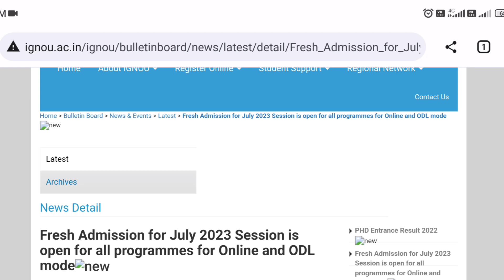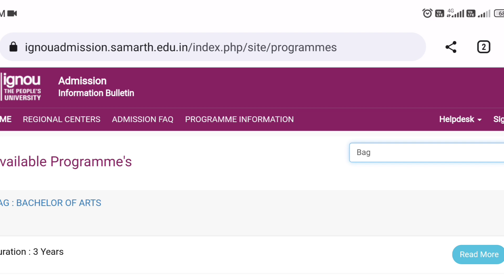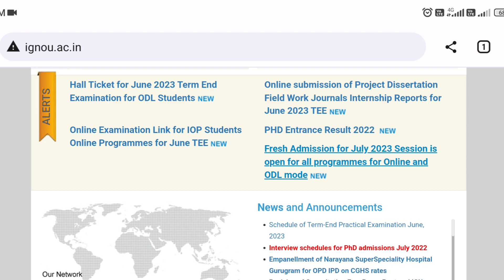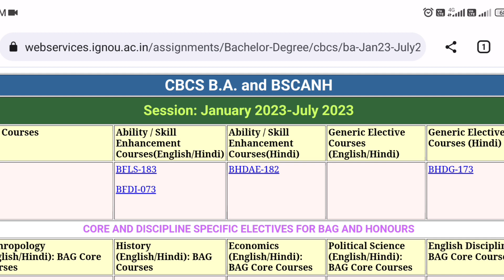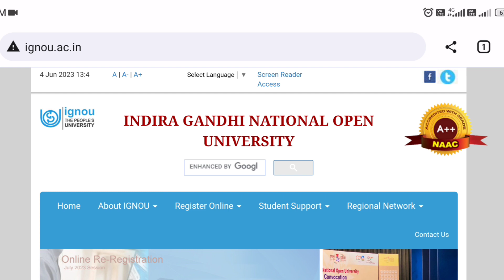IGNOU BA Admission July 2023 | Eligibility, Duration, Fees, Medium, Exam, Assignment_IGNOU Admission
missionacademy@cm4

Mohit kumar